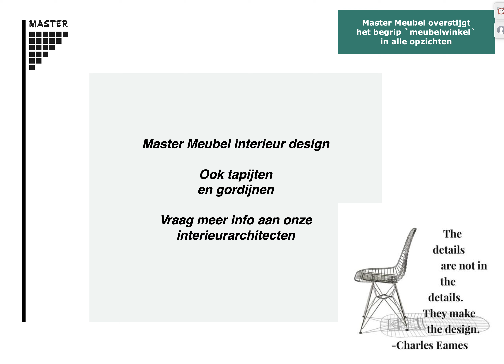Schermafbeelding 2019 03 13 om 23 16 25 1